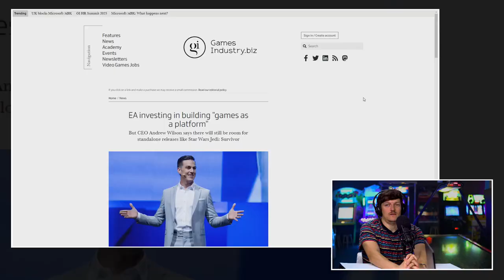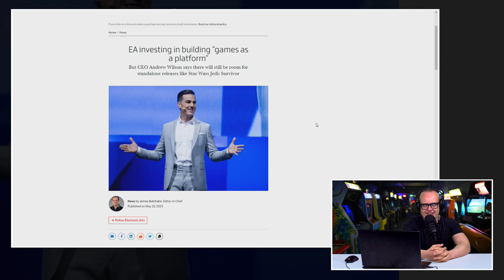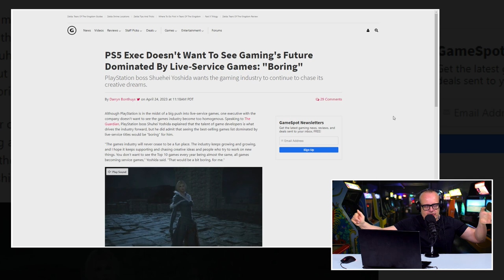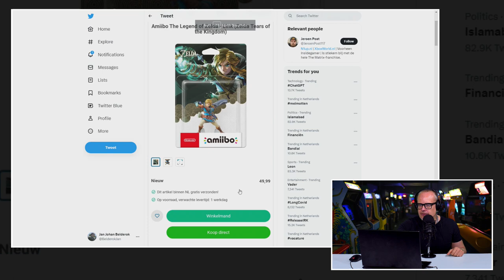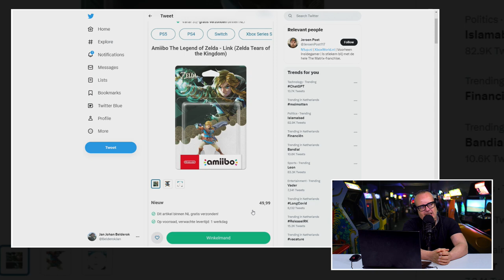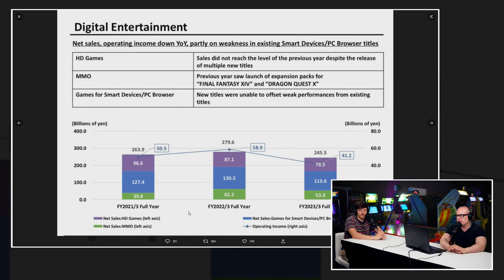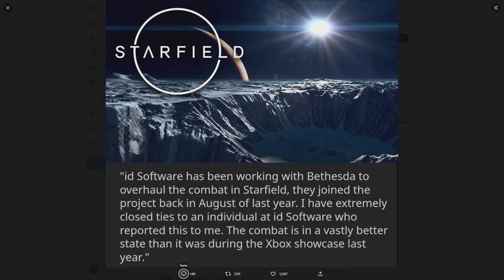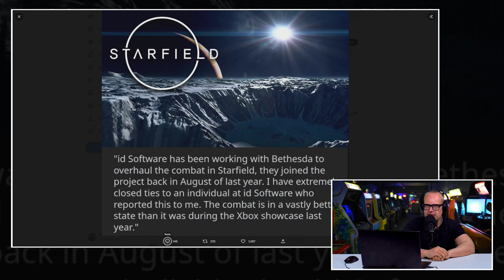!@#$% over 'Games as a Platform', struggle Square Enix & launch Zelda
Op de voor de vaste kijkers iets minder vertrouwde woensdagochtend (er was een of ander spelletje belangrijker op dinsdag), staat hij voor je klaar: Een fonkelnieuwe editie van de Peepshow. De rubriek waarin we iedere week op stevige maar beargumenteerde wijze ingaan op de zakelijke kant van gaming. Deze editie is nu al een collector's item omdat niet Boris, maar Jasper JJ vergezeld achter de desk. Boris heeft de komende twee weken andere bezigheden. Maar het zakelijke nieuws wacht niet. Zeker niet op Gamekings. En dus beleeft Jasper hier zijn vuurdoop. En volgens ons deed de Groninger dat niet op onverdienstelijke wijze. Check zelf maar en ram snel op de Play button.

EA gaat vol inzetten op 'Games as a Platform'

Waar de twee heren het in deze aflevering over hebben? Onder andere over EA dat vol zegt in te gaan zetten op 'Games as a Platform'. Dit melden ze in dezelfde week als waarin PlayStation bobo Yoshida hoopt dat we niet te veel live service games gaan zien. Want saai. We kijken ook naar de Zelda launch, die beelden opleverde die we lang niet gezien hadden. Helaas hebben succesvolle launches en hypes ook altijd een commercieel vervelende kant. Jasper en JJ geven hier hun mening over.

Wat gaat er toch mis bij Square Enix?

De twee behandelen verder de weinig florissante jaarcijfers van Square Enix. Als een van de weinige publishers hebben ze het afgelopen jaar echt verlies geleden. Hoe kan dat? Waar gaat het mis? En wat kunnen ze doen om het tij te keren? En hoe staan Jasper en JJ tegenover het gerucht dat id Software Bethesda te hulp is geschoten om de shooter actie Starfield top notch te maken? Is dat cool en slim of juist een teken van zwakte? Al deze onderwerpen komen voorbij in de Peepshow van dinsdag 17 mei 2023.